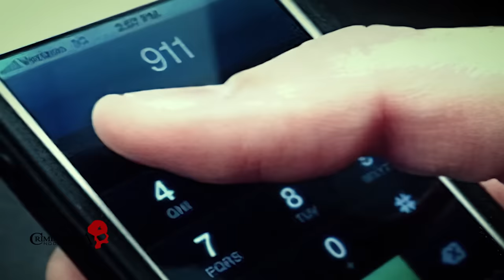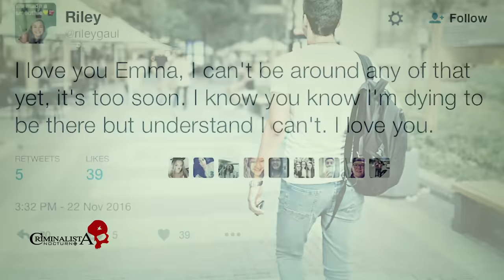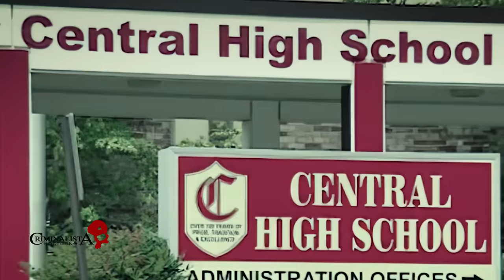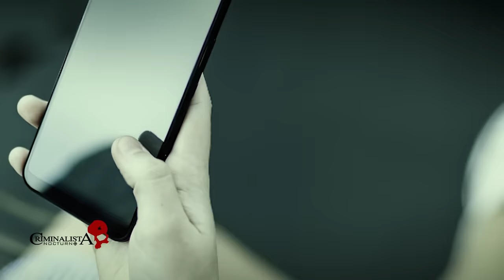El caso de Emma Walker | Criminalista Nocturno